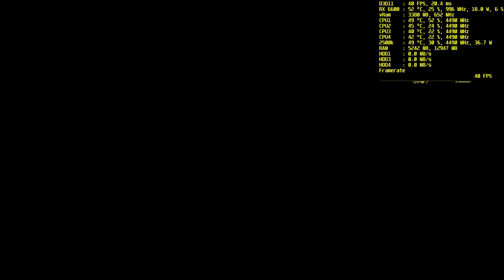Planet of Lana, 2500k, RX 6600, OC, 3840X2160, ultra, capped, hdd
Rig Specs:

Case: SHARKOON VG6-W RED
Mobo: Gigabyte GA-P67A-UD4-B3
RAM : G.SKILL ARES 16GB(2x8) CL11 2400MHZ (@2133)
CPU : Intel Core i5-2500k
CPU cooler : ARCTIC FREEZER 34 ESPORTS DUO
GPU : Asrock Radeon RX 6600 Challenger D OC 8 GB
PSU : BE QUIET! SYSTEM POWER 9 600W CM